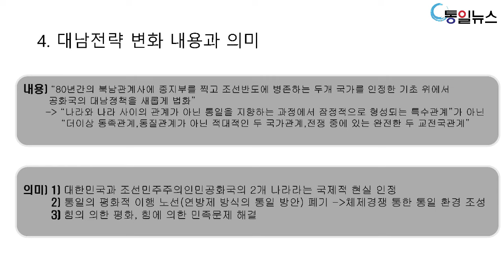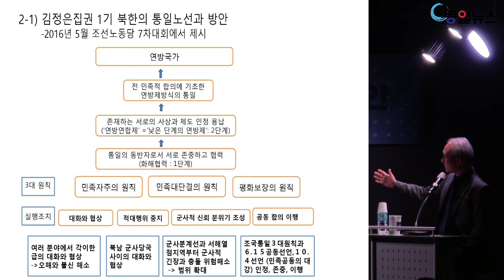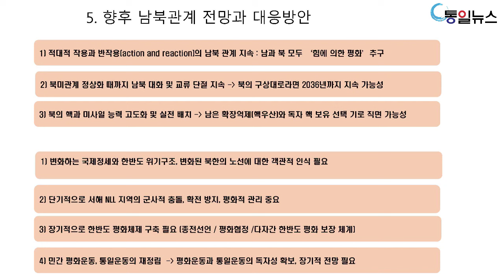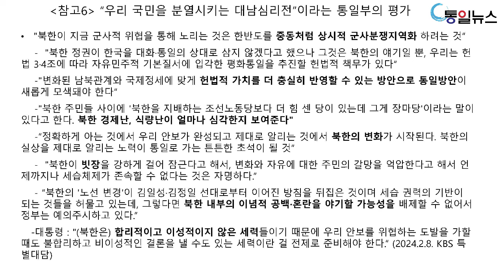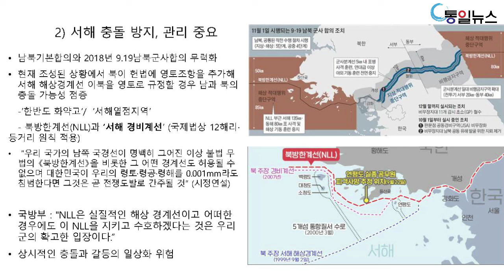북한의 대남전략 변화 : 의미와 대응방안 4. 대남전략의 변화 내용과 의미_정창현 평화경제연구소 소장_2024년 2월 통일뉴스 월례강좌_2024년 2월 15일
2024년 2월 통일뉴스 월례강좌
O 주제 : 북한의 대남전략 변화 : 의미와 대응방안
O 일시 : 2024년 2월 15일(목) 오후 6시 30분
O 장소 : 전태일 기념관 2층 공연장
O 강사 : 정창현 평화경제연구소 소장
O 주최 : 통일뉴스
O 후원 : 평화3000

O 강사 약력
서울대 국사학과 , 동 대학원
전 중앙일보 통일문화연구소 전문기자 , 월간 [민족 21] 편집주간
전 국민대 , 북한대학원대학교 , 한양대 겸임교수
전 통일부 남북회담 자문위원 , 2007 년 국가정상선언 이행 민간자문위원 ,
3.1 운동 및 대한민국임시정부 수립 100 주년 기념사업추진위 위원
현 평화경제연구소 소장, 남북교류협력지원협회 이사, 통일부 정책자문위원

O 저서 및 공저
인물로 본 북한현대사, 변화하는 북한 변하지 않는 북한 , CEO of DPRK 김정일 , 남북현대사의 쟁점과 시각, 북녁의 사회와 생활, 북한사회 깊이 읽기, 박병엽증언록 1 조선민주주의인민공화국의 탄생, 평양의 일상 사진으로 북녁 생활을 엿보다, 장성택사건 숨겨진 이야기 , 키워드로 본 김정은시대 북한, 안중근가 사람들, 영웅의 숨겨진 가족이야기, 암살, 새로 쓴 한국현대사, 평화의 시선으로 분단을 보다, 한국현대사1과 2, 최능진 평전, 북한국보유적기행, 북한박물관기행, 고려왕릉기행 등

O 주요 강의 내용 목차
1. 북한이 내놓은 두 개의 상충된 메시지
1) 전쟁 억지 : 자위적 국방력 강화 - "핵무력의 전쟁억제라는 본령 이외의 제 2의 사명" 재확인
2) 지방발전 20 × 10 정책 강력 추진 - 향후 10년 동안 매년 지방의 20개 군에 공업공장 건설, 북한의 지역간 균형발전 구상 2021 년 12 월 당 8 기 4 차전원회의에서 구체화
* 왜 갑자기 ? 조국통일 3 대헌장탑 선대 통일유훈의 상징물 까지 허물면서...

2. '새로운 길' 구체화 과정
1) 김정은집권 1기 북한의 정책 기조 (2009년 ~ 2020년) : 선대 계승 기조 속 새로운 국가 목표와 노선 정책 표방
2) 조선노동당 7차대회에서 제시된 정책과 과제
3) 김정은 집권 1기 북한의 경제노선과 정책방향
4) 4.27 판문점선언의 합의사항
5) 2019년 김정은 신년사의 핵심키워드
6) 하노이 제 2차 북미정상회담 결렬
7-1) 2차 북미정상회담 결렬 이후 북한의 대미 인식 변화와 정책
7-2) 2차 북미정상회담 결렬 이후 북한의 남북관계 인식변화
7-3) 2 차 북미정상회담 결렬 이후 북한의 대남정책
7-4) 북미 판문점 정상회담과 남북미 회동
8) 장기전, 정면돌파전 표방
9) ‘새로운 길'의 가시화 : 조선노동당 8 차대회에서 제시된 정책과 과제 (2021년 1월)
9-1) 문재인 정부의 상황 관리 정책과 북의 대응 조치
9-2) 8 차당대회의 사상적 기조 김정은주의 김정은의 혁명사상과 사상이론
9-3) 조선노동당 8 기 4 차 전원회의에서 제시된 정책과 과제 (2021년 12월)
9-4) 조선노동당 8 기 6 차 전원회의에서 제시된 정책과 방향 (2022년 12월)
9-5) 조선노동당 8 기 9 차 전원회의에서 제시된 정책과 방향 (2023년 12월)
9-4) 최고인민회의 제 14 기 제 10 차회의 시정연설에서 제시된 정책과 방향 (2024년 1월 15일)

3. 대남전략의 변화 요인 : 정세적 요인, 내부적 요인, 외부적 요인
1) 북한 대남전략 변화 요인 : 하노이회담 결렬
2) 대남전략 변화 요인 : 시대 성격규정 변화 - 우리국가제일주의시대
* 우리국가제일주의와 민족문제
3) 대남전략 변화 요인 : 사회주의 발전단계론 재등장
* 사회주의건설의 전면발전기와 ‘15 년 구상
4) 대남전략 변화요인 : 세대교체와 사회통제 강화
5) 대남전략 변화 요인 : 국제질서의 변화 - 국제관계가 신냉전체계 전환 , 다극화 흐름 , 블럭화
6) 대남전략 변화 요인 : 대미 장기전 전망
7) 대남 사업을 대적(對敵) 사업으로 전환
7-1) 민주당 정부에 대한 회의감 표시와 재평가

4. 대남전략 변화 내용과 의미
1) 대남전략의 변화 내용 : '둘이면서 하나'인 남북관계에서 두 개 나라의 적대적 관계로 전환
2) 북한 통일방안의 변화과정
* 남북 연합제와 남북 연방제의 공통성
2-1) 김정은 집권 1기 북한의 통일노선과 방안 : 2016년 5월 조선노동당 7차대회에서 제시
2-2) 김정은 집권 2기의 통일방안 : 1970년대로의 회귀

5. 향후 남북관계 전망과 대응방안
1) 북한의 국제정세관과 한반도 상황 인식 및 북한 내부의 사정 등을 종합적으로 분석한 새로운 인식틀 필요
* 우리 국민을 분열시키는 대남심리전이라는 통일부의 평가에 대하여
2) 서해 충돌 방지, 관리 중요
3) 대북경제제재 해제 이후를 상정한 기존 남북교류와 경협 틀에서 벗어나 새로운 모색 필요
4) 평화운동 / 통일운동의 독자성 강화
* 중단된 한반도비핵화, 평화프로세스 - 새로운 남북미 평화체제론 모색
* 맺으며 : “10~15년 후에 다시 만나자”, 그럼 우리는?